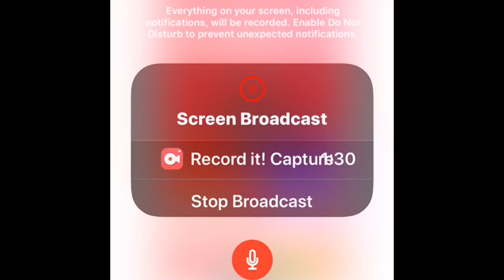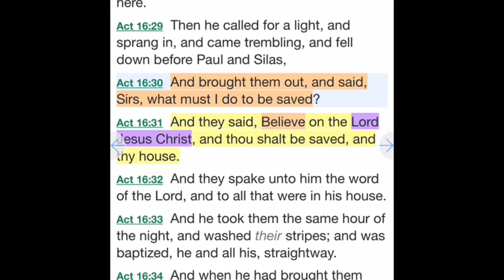BIKER Hears The TRUE GOSPEL